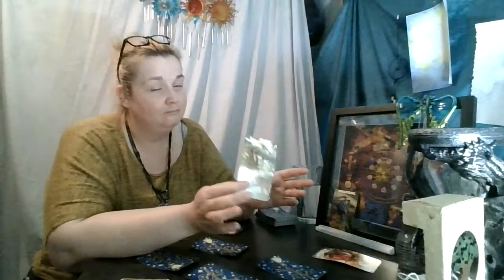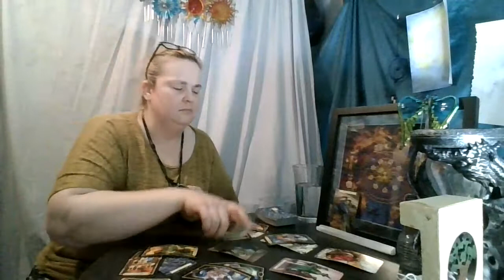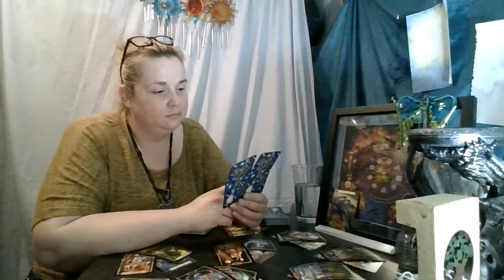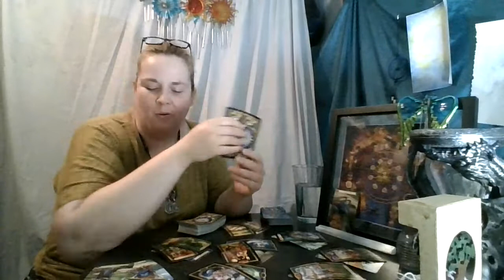Aquarius 1st 1/2 of June: I'm at a loss for words...